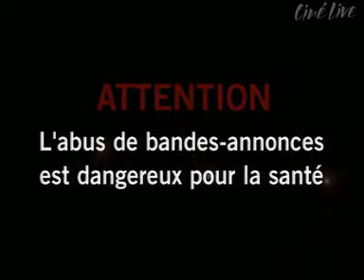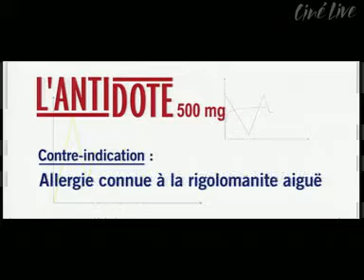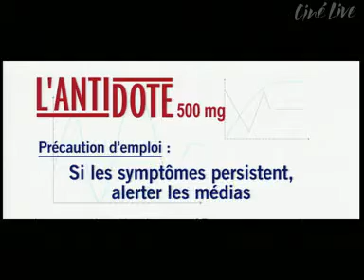Le Bêtisier - L'Antidote - Tomas Falsas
"L'Antidote" (2005) de Vincent De Brus